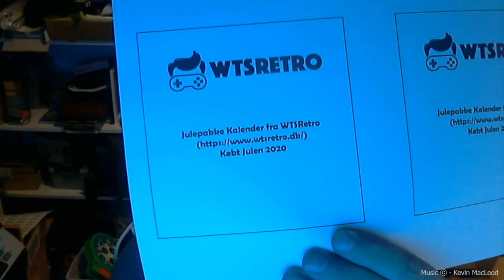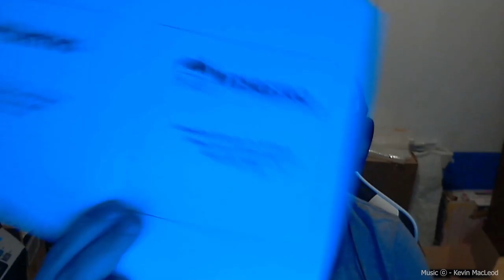WTSRetro Christmas Calender December 3